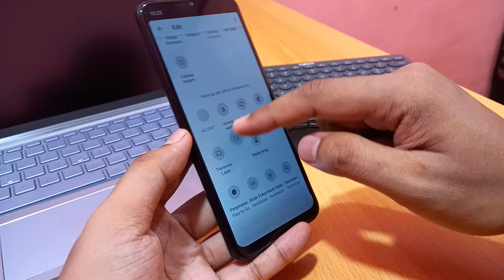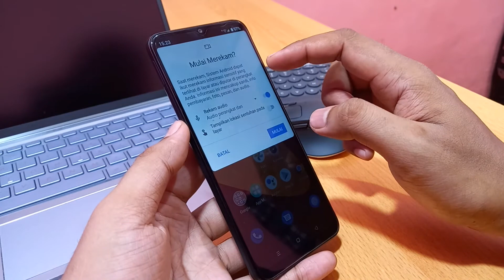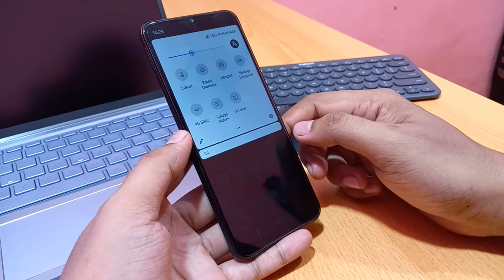Cara merekam layar di hp Realme Narzo 50i